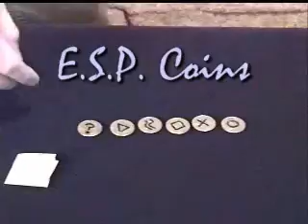Magic Trick Revealed And Magic Card Trick. Esp coin magic trick. 5 FREE! Magic Tricks.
Magic trick revealed and magic card trick presents wave change magic trick.

how to magic, the magic, magic the, magic the gathering, gathering magic,
magic gathering, magical, magician, partition magic, magic jack, magicians,
magic.com, black magic, magic magician, magics, magic online, magic game
magic tricks, the magic card, card magic, magic card, free magic, magic games
cards magic, magic cards, the magic cards, magic trick, world of magic, magic world,
bullet magic, the magic bullet, magic bullet, video magic, magic video, wave change
deck magic, magic deck, how to do magic, magic ball, magic videos, htc magic
magicbullet, magic kingdom, magic gathering cards, magictricks, wizard magic
magic spells, magic decks, card tricks, network magic, magic box, box magic
magic book, magic wand, the magic wand, mtg deck, the magic shop, shop magic,
magic shop, magic dvd, magic math, math magic, magic show, magic books, net magic,
mtg decks, magic wiki, magic store, the magic store, magic set, magic internet,
magic pictures, buy magic, magic buy, magic shops, magic stores, color magic,
www magic kinder, magic chef, maths magic, magic maths, tele portation
magiccards, magic wands, kids magic, magic kids, magic for kids, mtg cards
magic by bob, mr magic, magic words, its magic, learn magic, how to learn magic
magic revealed, colour magic, mirror magic, magic pen, magic bullet looks
magic castle, magic cafe, fire magic,self cut deck,  shrink trick, ultimate mind reading, Magic tricks,
Pub tricks, Tricks, Magic trick, Magic videos, Magic trick videos, How to do magic tricks
Bar tricks, Bar magic, Money magic tricks, Coin tricks, Card tricks, Street magic tricks,
esp coin